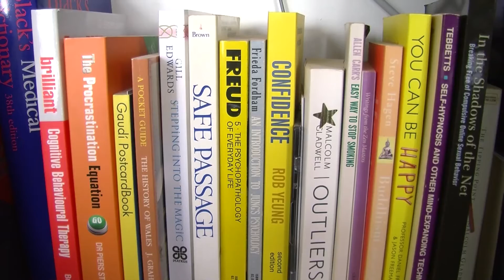Are your childhood summer memories always sunny?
Many people, when they reminisce about their childhood, remember  sunny days and good weather. Why is that? Therapist Diana Parkinson explains to the Weather Network UK